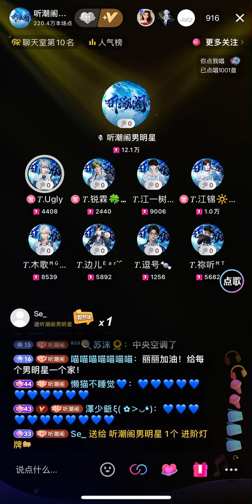1007 在加纳共和国哟离婚 — Ugly